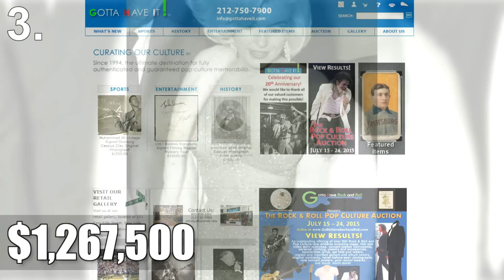5 Of The Most Expensive Items Sold At Auction!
We generally see an auction as a way to pick up a bargain,

But there some auction houses that sell such rare or valuable items, that they attract some of wealthiest people in the world.

When the richest bid against each other, the price an item can sell, can break records.

Here are 5 of the most expensive things sold at auction.

We would like to give a big shout out to viewer TheDissolvingNation for suggesting this video.

SECOND CHANNEL

5) Wittelsbach diamond

If diamonds are a girl's best friend, the Wittelsbach would make one heck of a BFF.

The 35.56-carat blue diamond dates back to the 17th century, when King Philip IV of Spain selected the jewel to be part of his daughter's dowry.

The diamond passed among Austrian and Bavarian royalty for centuries, but after World War I Bavaria became a republic and the jewel was repossessed by the state.

Christie's auction house tried to sell it in 1931 but apparently found no buyers.

The diamond disappeared for a few decades only to resurface in 1962.

A private collector purchased it in 1964, but sold it in 2008 for $23.4 million.

4) 1957 Ferrari 250 Testa Rossa

This Ferrari 250 was sold at auction in 2009 for $12.2 million.
There are only 21 other cars like it, but none of them are quite so expensive.

While the 1957 Testa Rossas won 10 of the 19 international races that they entered from 1958 and 1961, this particular vehicle never finished better than fourth.

No matter because the car's finest quality is not its speed but its beauty.

With a body made by famed Italian automobile designer Sergio Scaglietti, the Testa Rossa boasts pontoon fenders and is said to have been one of Scaglietti's favorites.

3) Marilyn Monroe's "Happy Birthday Mr. President" Dress

Sold in 1999 for $1,267,500, this particular dress was worn by Marilyn Monroe when she delivered a sultry "Happy Birthday" performance to President John F. Kennedy on May 19, 1962.

The blonde bombshell wore this flesh-colored, curve-hugging, jewel-encrusted dress so tight and sheer that, according to legend, Monroe was sewn into the gown and wore nothing under it.

The one-of-a-kind dress was purchased by a Manhattan-based collectible company called Gotta Have It!

The dress was put up for auction by the widow of Monroe's acting coach, Lee Strasberg.

When asked by reporters why he would spend a fortune on a piece of fabric that originally cost $12,000, company president Robert Schargen proclaimed that he would have paid twice that.

2) Leonardo da Vinci's Codex Hammer

Leonardo da Vinci meticulously recorded his thoughts, musings and sketches in journals throughout his life.

Of the 30 that remain, his most famous is the Codex Hammer, named for the British nobleman who acquired the 72-page journal in 1717.

It was sold in 1994 for $30.8 million, and the buyer was Microsoft founder & world richest man, Bill Gates.

Mr.Gates also released a digitally scanned version for all the world to enjoy.

1) Pablo Picasso's Nude, Green Leaves and Bust

Sold in 2010 for a mind blowing $106.5 million, All it took was a little over 8 minutes of bidding to sell.

Offered by Christie’s this fabulous work of art depicts Marie-Therese Walter, the well-known mistress of Picasso.

The painting itself is said to be one of the artist’s finest creations, which was created at the height of his career.

This rare work from Picasso was in the private collection of Sidney and Frances Brody.

The duo purchased the painting in the 1950, for just $17,000.